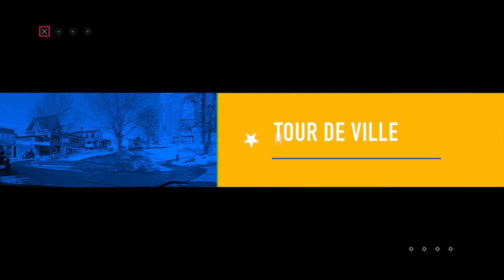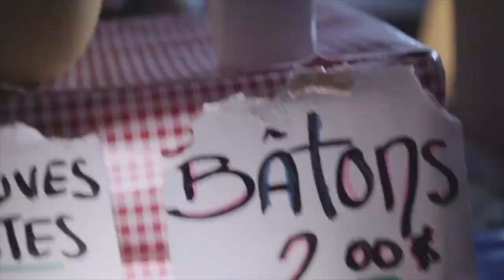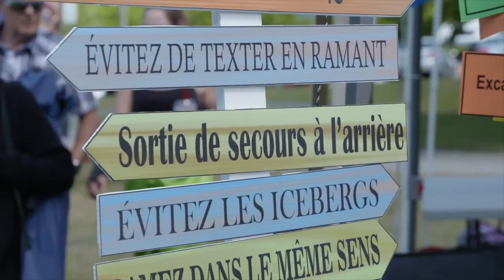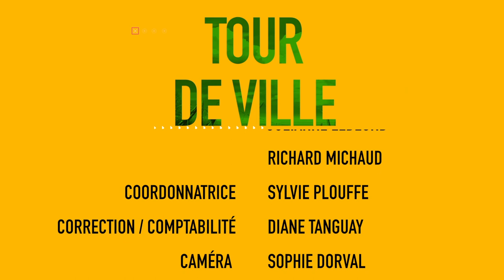Tour de Ville 2018 (vendredi 20 avril)